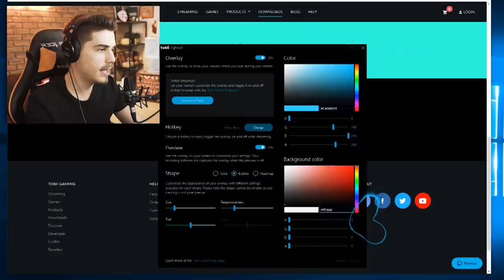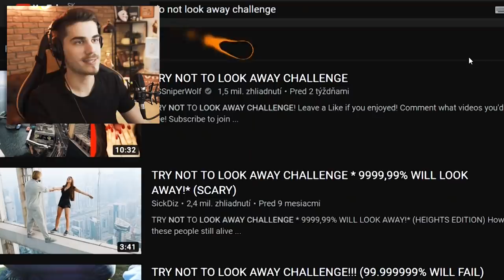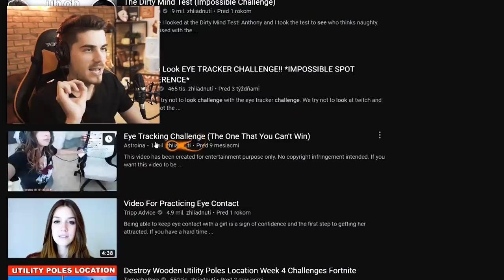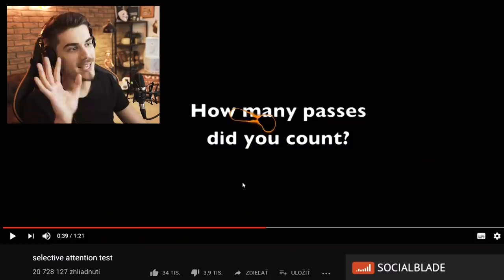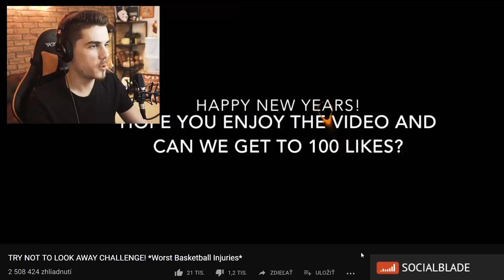DOKÁŽEM SA NEPOZRIEŤ?! - EYE TRACKER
Pred pár mesiacmi som si objednal zariadenie "Eyetracker 4c" od Švédskej spoločnosti Tobii. Okrem toho, že s ním viete robiť YouTube challenge ako tento, má samozrejme aj praktické využitie. Môžete s ním prechádzať aplikácia vo Windows, alebo asistuje pri mierení v hrách... uvidíme, aké bude pre tieto zariadenie využitie v budúcnosti :) Užívajte sledovanie! :P